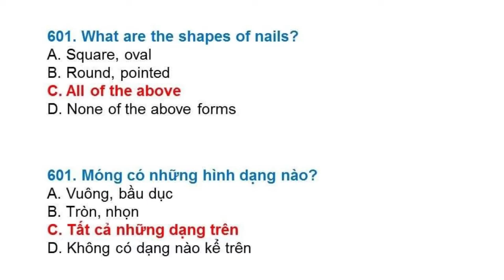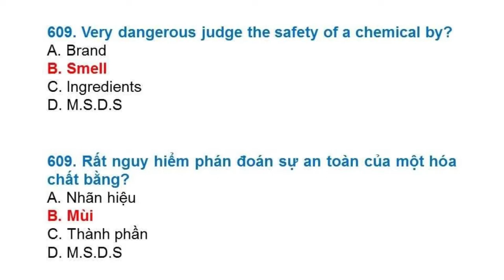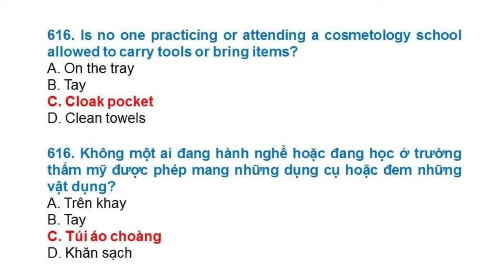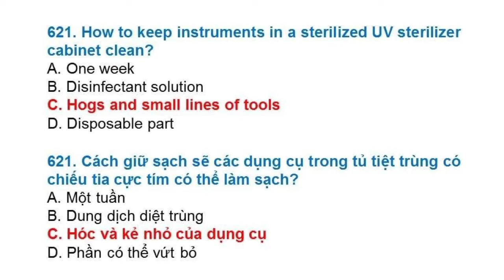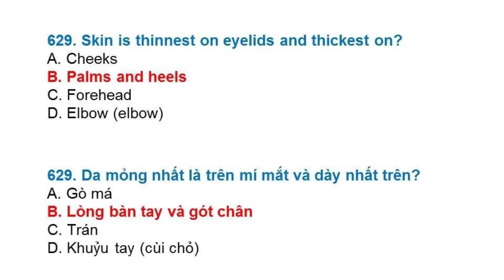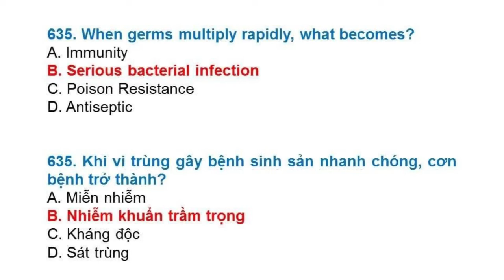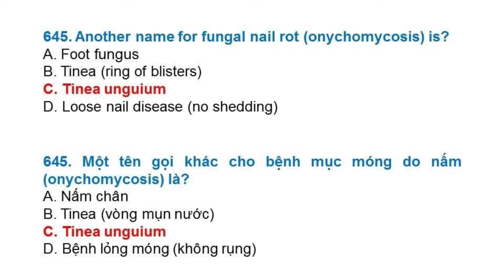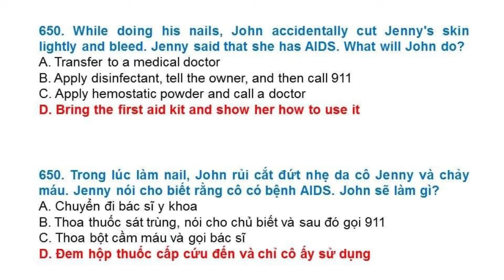Đề thi Lý Thuyết Nails 2022 tại Mỹ (Tất cả các bang) - Đề 13 (Song ngữ Anh - Việt)